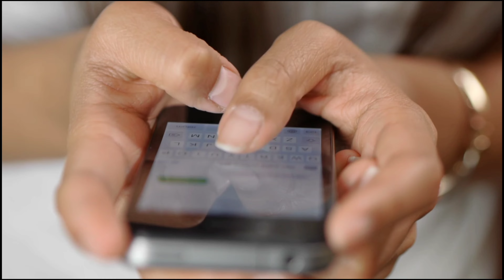धमाल मूवी से अपनी कॉमेडी का तड़का बिखेरने वाले अभिनेता कि आज हो गई है ऐसी हालतSanjay Mishra now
Title: Bollywood comedian Sanjay Mishra then and now

 Friends, if you talk about the actors who have become famous by playing the role of a great comedian in Bollywood films, then all of you, without delaying even a moment, will name the actor "Sanjay Mishra", who has "Dhamaal" "Total Dhamaal".  "And" Aankhen Dekhi "has made millions of viewers laughing at him by playing the role of a tremendous comedian in many films,

 But friends, do you know that you have changed a lot today by making comedians full of laughs to all of you, "Sanjay Mishra", whom you might recognize at first sight, so finally where is Sanjay Mishra, what do you do today and how?  It seems that if you also want to know the answers to all these questions, then stay with us till the end of this video, along with your favorite actor "Sanjay Mishra", do not forget to like this video of ours,

 Actor "Sanjay Mishra", who has become famous by playing a comedian-filled character in Bollywood films, was born on 6 October 1963 in Bihar's Darbhanga district, due to which he completed his entire studies from this too,

                              If he talks about his acting career, then let me tell you that he started his acting career in the year 1991 with the serial "Chanakya", in which he got tremendous appreciation from millions of viewers by performing a tremendous performance.  , And seeing this tremendous performance, he got a chance to act in the next year ie in the film "Oh Darling Ye Hai India" in 1995, after which he got a chance to work in many more films than one,  Which includes many superhit movies like "Dum Laga Ke Haisha" "Chal Guru Ho Jaa Shuru" and "Amma Ki Boli",

 But friends tell you, actor Sanjay Mishra, who has become very beautiful by portraying the comedian's character in his films, has changed a lot today, he has completed his age of 57 today, now let's talk about the changes  About, where it is seen in his films, sometimes in police dress or sometimes in formal dress, and by making the look like a comedian man, millions of viewers laugh a lot, as you can see clearly in these pictures.  You can do the same today, most of the pants carry the shirt, not only this, their hair and beard color is also white, as you can see clearly in these pictures also,

 Along with this, he has retained his acting career even today, who will be seen acting in the movie "Jogira Sara Ra Ra",

 If we talk about his personal life, then his wife's name is "Kiran Mishra", with whom he got married many years ago, today he has two children from this marriage, with whom he has a happy life.  Are spending

So friends, how did you know about actor "Sanjay Mishra" today .? You must tell us by commenting in the comment box, as well as to know more such fun news related to Bollywood industry, you should not forget to subscribe to our channel at all!